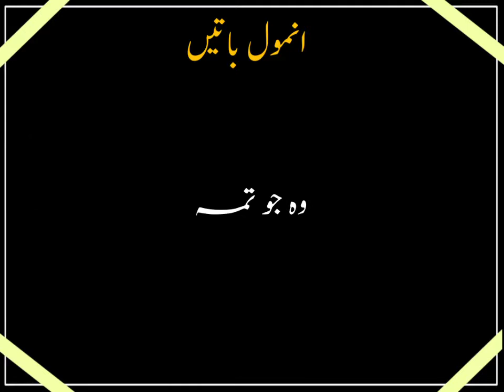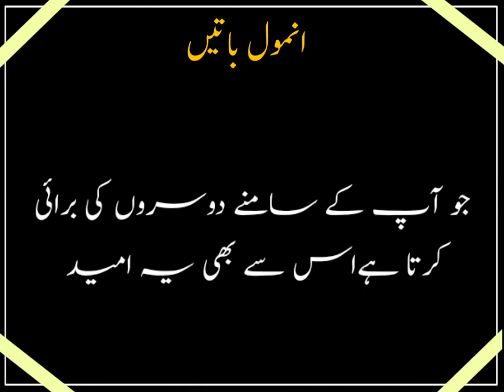Amazing Urdu Quotes || Trust quotes || Anmol Moti || Life Lessons Quotes || Riddles ki Dunia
Hi viewers assalamualaikum Umeed karta hn k AP sab Khairiat se honge please guys support me aj main Ap ke lye Laya Hn amazing Urdu Quotes on life changing quotes also you learn trust quotes in this video thanks for watching my Video also

My Most favorite and life changing videos